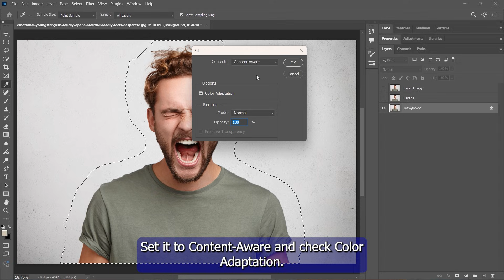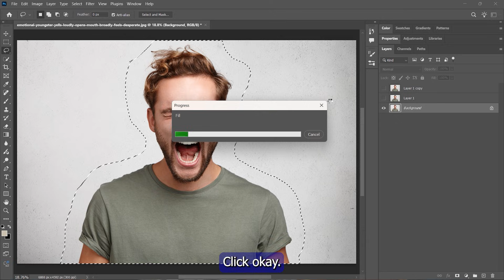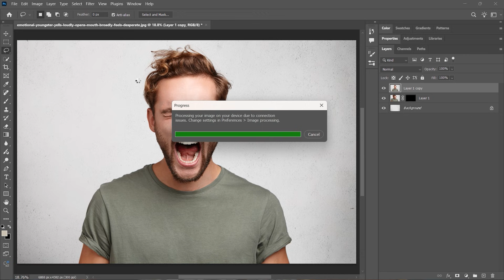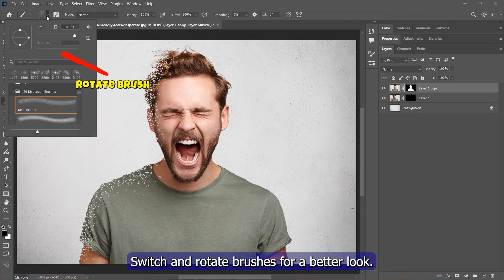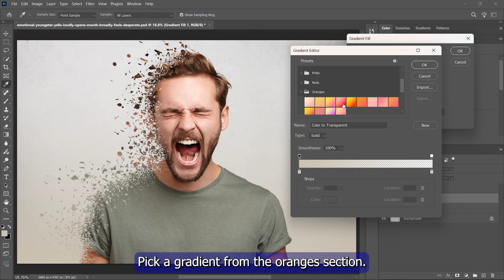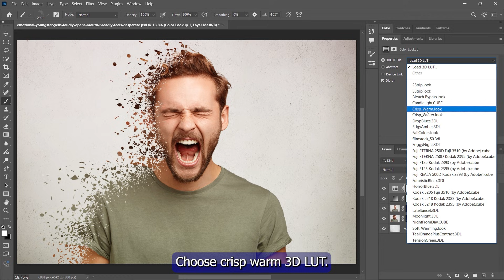Photoshop Dispersion Effect in Just 3 Minutes! - Very Easy Tutorial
🔥 In this quick Photoshop tutorial, learn how to create the stunning dispersion (disintegration) effect in just a few easy steps! Whether you're a beginner or advanced, this step-by-step guide will help you turn your photos into dynamic shattered art in minutes.

🎨 We'll cover:

Liquify tool magic

Dispersion brushes

Layer masking tips

Color grading for cinematic impact

📌 New tutorials every 2 days.
📸 Channel Motto: Learn. Create. Inspire.